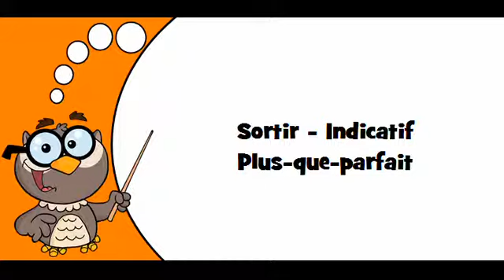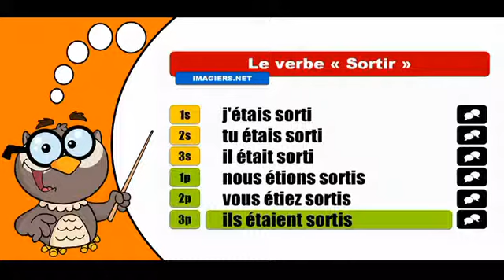تعلم تصريف الافعال الفرنسية # Sortir # Indicatif Plus que parfait